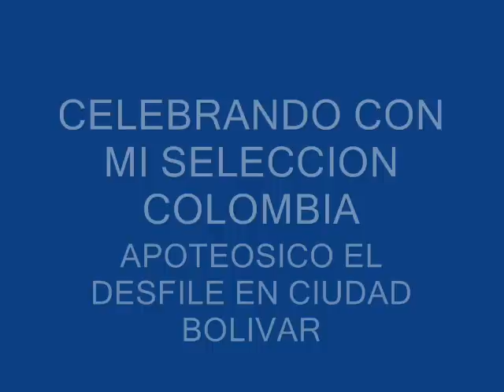HISTORICO JAMES RODRIGUEZ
PUBLIBOLIVAR
Publicidad para todos y todas